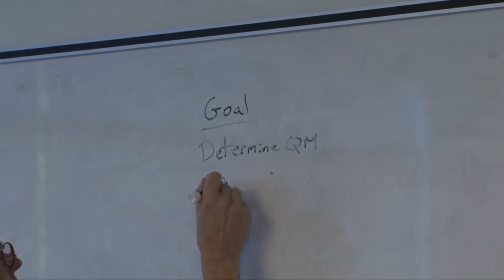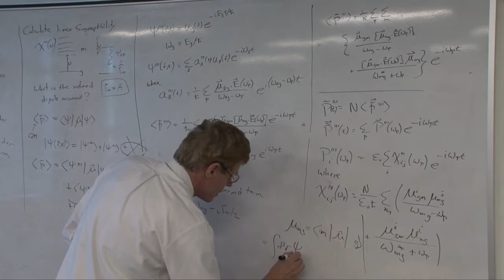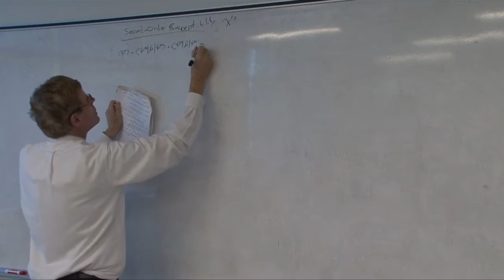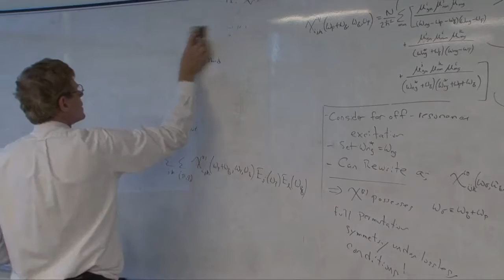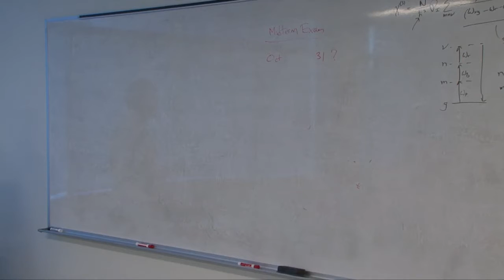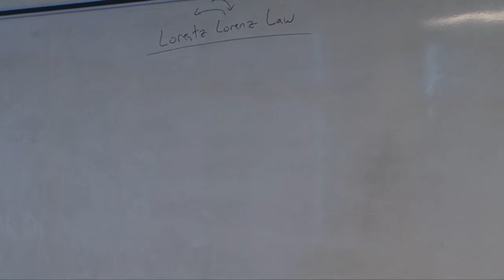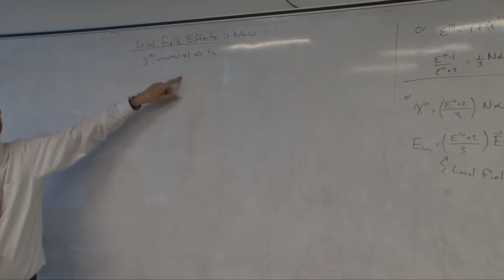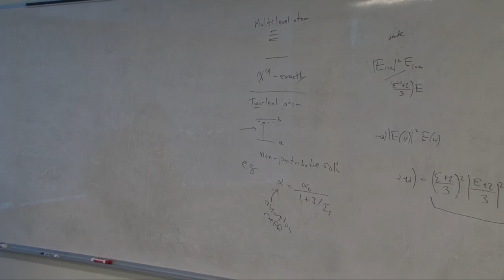Robert Boyd’s Nonlinear Optics Graduate Course 2016 - QM Theory of the NLO Susceptibility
This is the fifth lecture from Robert Boyd's graduate course on nonlinear optics. In this video Professor Boyd covers the third chapter of his Nonlinear Optics book, Quantum-Mechanical Theory of Nonlinear Optical Susceptibility